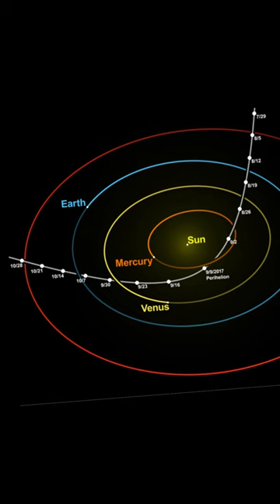Is Oumuamua Asteroid really a Alien Spacecraft?